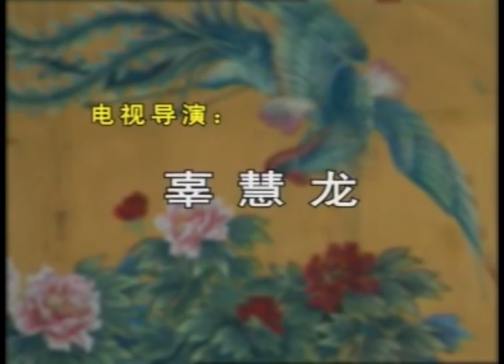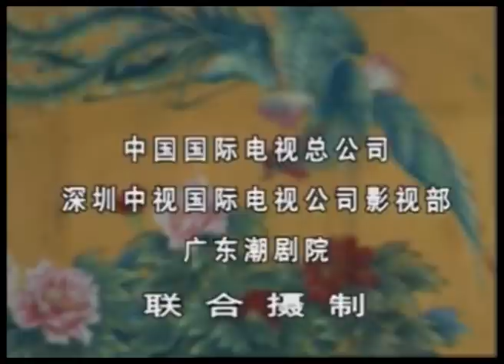潮剧Teochew Opera:赵氏孤儿(全中文字幕)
广东潮剧院一团